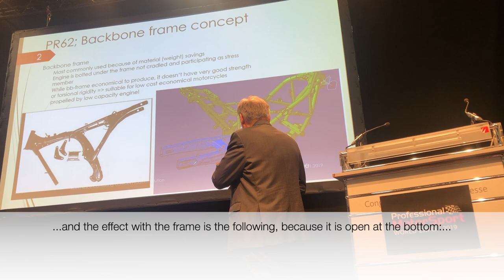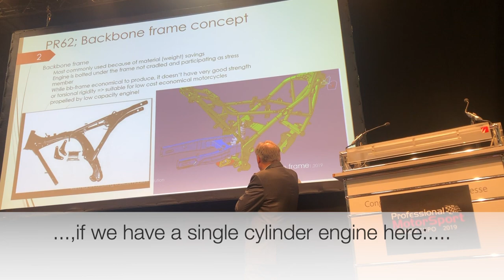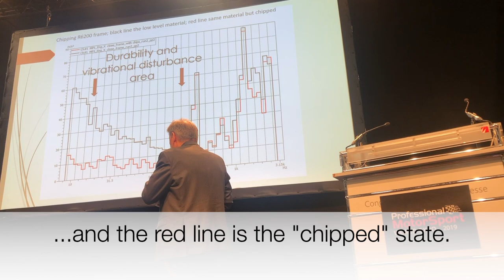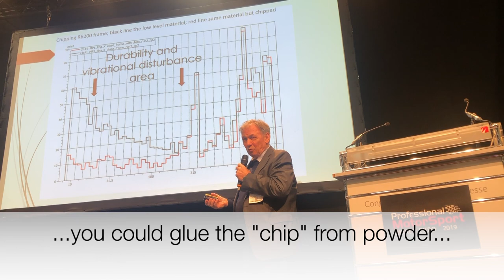New paths in materials research - Reino Eskelinen MSWE 2019 - Snipptec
In the lecture of Reino Eskelinen it is about a new technology approach, with which one is able to change materials purposefully in their characteristics. The possibilities of the changes are almost infinite, offer a large potential and open completely new ways in the material research.

Im Vortrag von Prof. Dr. Ing. Ralph Pütz geht es um einen neuen Technologieansatz, mit dem man in der Lage ist Materialien geziehlt in Ihren Eigenschaften zu verändern. Die Möglichkeiten der Veränderungen sind schier unendlich, bieten ein großes Potential und eröffnen völlig neue Wege in der Materialforschung.